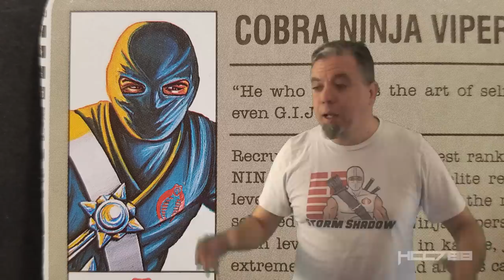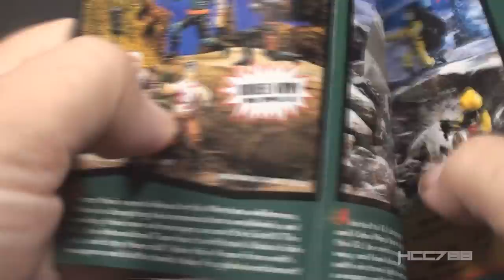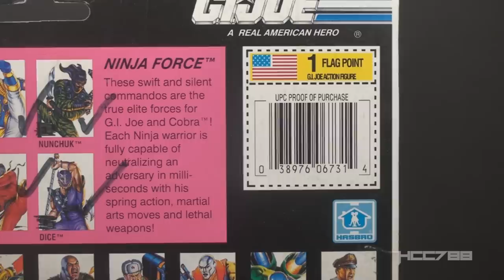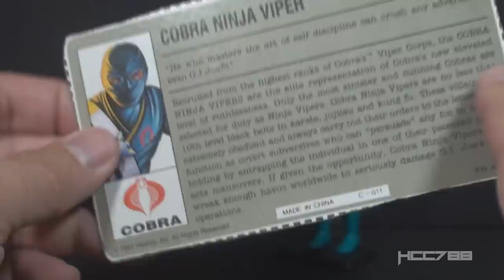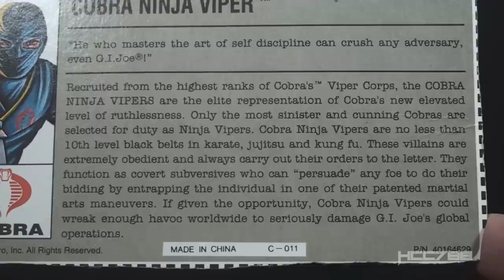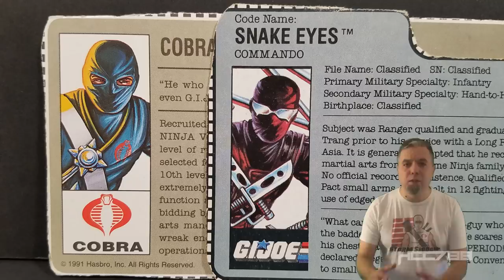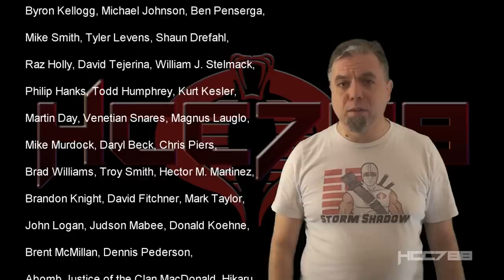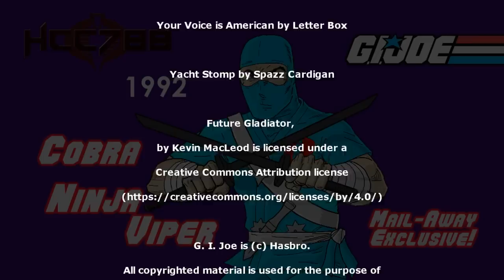HCC788 - 1992 COBRA NINJA VIPER! Vintage G.I. Joe toy review!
Special Thanks to:
Bradley A. Good, Armen Nakashian,
Allen Okeefe, Judson Maybee, Jason S. Schetter,
Adam Verwolf,Sephi Melli, Rob Wilson,
Scott Miller, Chris Kanack, Elad Avni,
Justin Looby, Eric Ehmann, Stratoviper72

G.I. Joe Collector's Book, Hasbro, 1993

The Ultimage Guide to G.I. Joe, 3rd ed, Mark Bellomo,
Krause Publications, 2018

Enter the Ninja theatrical trailer